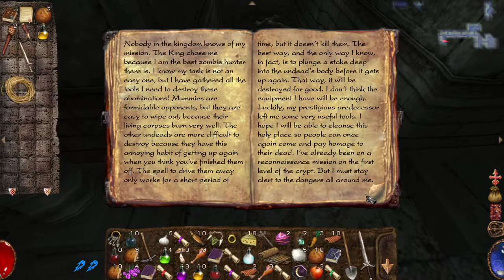Arx Fatalis [13] Crypt Keeper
Didn't mean to end the recording just then, but it was a fine place to end it. I don't know if it's this game or my mindset, but I'm having a much better time with Arx Fatalis's slow pace than I would with that of other games. I made astoundingly little progress this video.